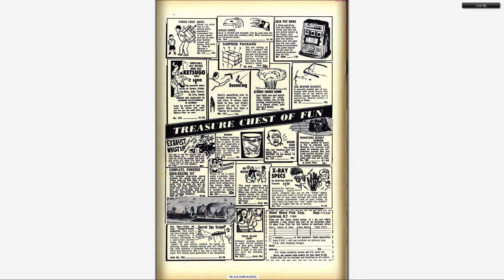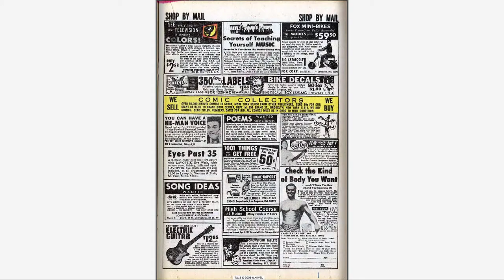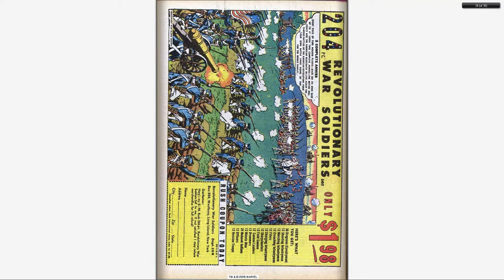196708 X Men v1 035